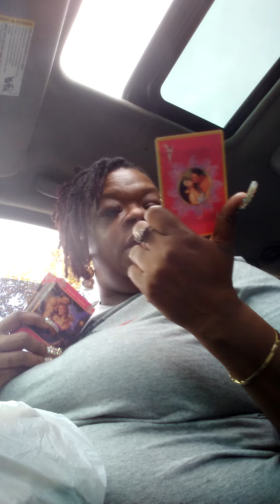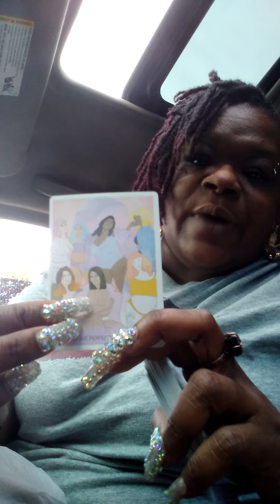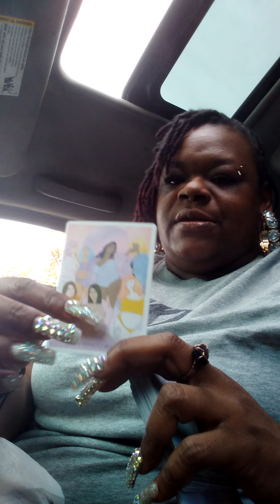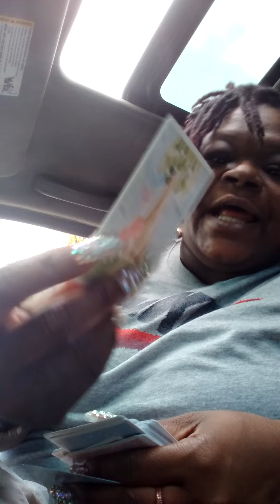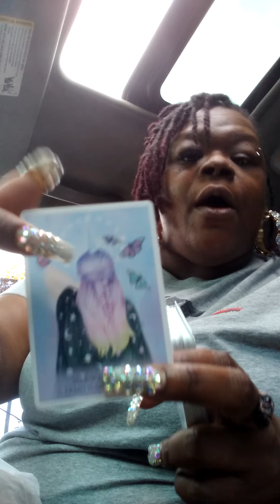For the people who want to know if their on a Twin flame journey